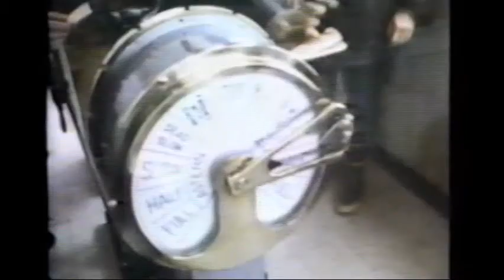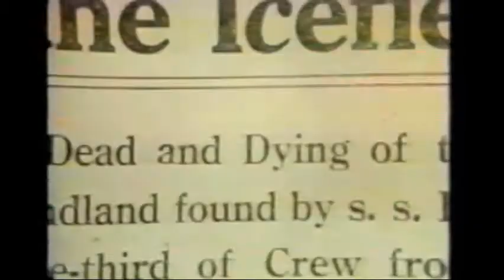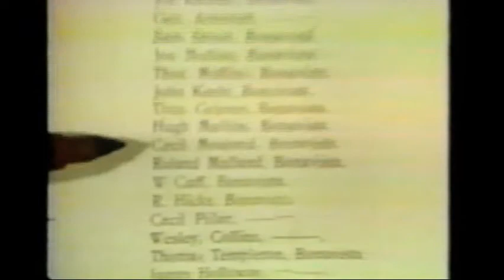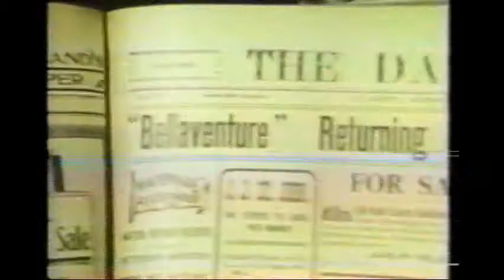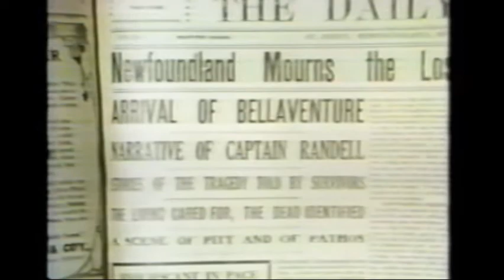Land and Sea, The Newfoundland Sealing Disaster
CBC's Land and Sea story about the Newfoundland sealing disaster of the early 1900's.